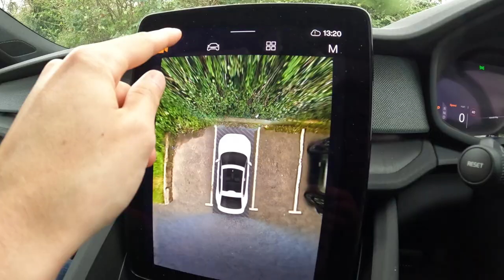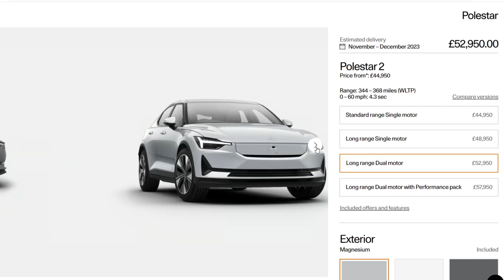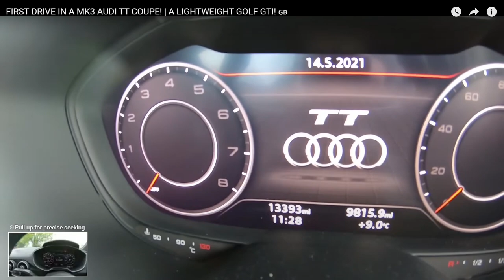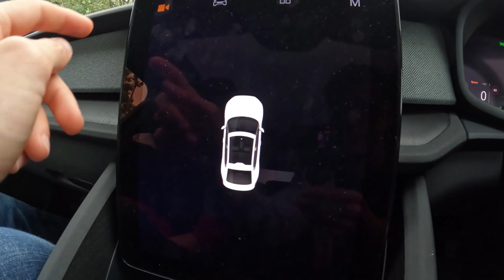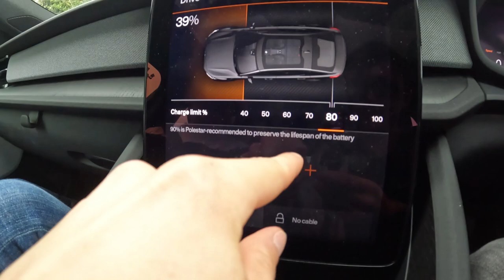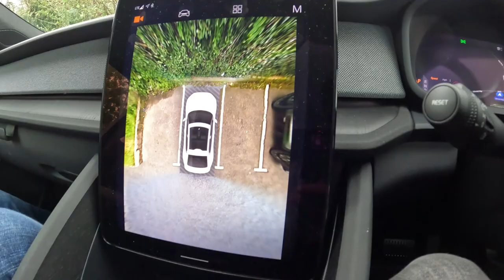Polestar 2 Ownership Review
I share a full ownership review of my friends 2022 Polestar 2 Duel Motor

Feel free to drop me a DM on my Instagram or email if you would be happy to have your car featured!